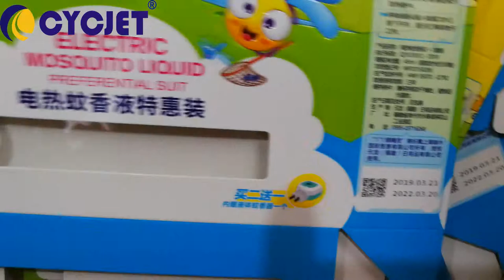CYCJET Variable QR Code Database Read & Printing Machine/Data-matrix Code Inkjet Coding Machine